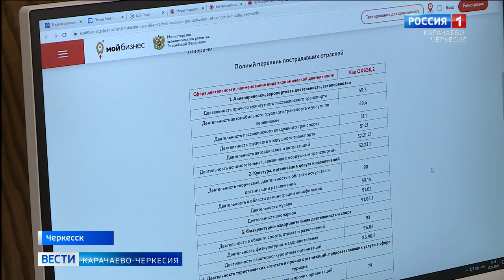Вести Карачаево-Черкесия 13.05.2020